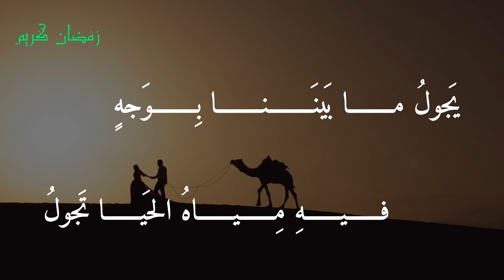مكارم الاخلاق | الاعتدال | جاء في قده اعتدال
شعر بموسيقى صامتة

صفي الدين الحلي
جاءَ في قَدِّهِ اِعتِدالٌ
مُهَفهَفٌ ما لَهُ عَديلُ
قَد خَفَّفَت عِطفَهُ شَمالٌ
وَثَقَّلَت جَفنَهُ شَمولُ
ثُمَّ اِنثَنى راقِصاً بِقَدٍّ
تُثنى إِلى نَحوِهِ العُقولُ
يَجولُ ما بَينَنا بِوَجهٍ
فيهِ مِياهُ الحَيا تَجولُ
وَرَنَّحَ الرَوضُ مِنهُ عِطفاً
حَفَّ بِهِ اللُطفُ وَالدُخولُ
فَعِطفُهُ داخِلٌ خَفيفٌ
وَرَدفُهُ خارِجٌ ثَقيلُ